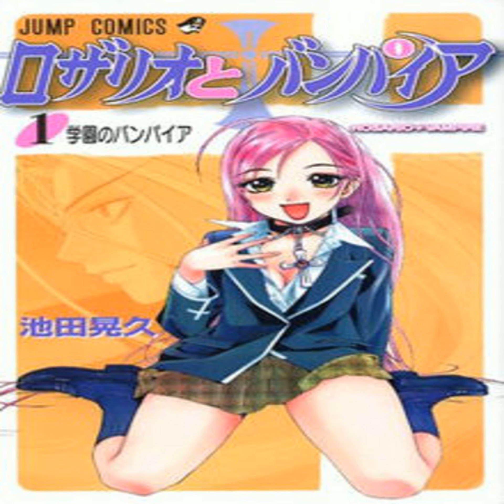itsokay \Rosario + Vampire/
its okay
first song on first tape
prod by miley4ever cryjng